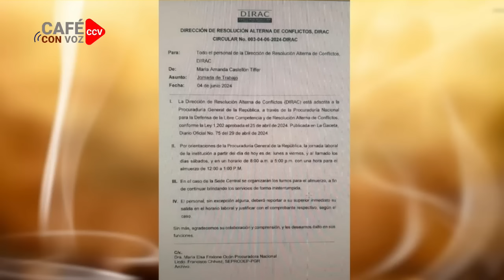CAFE CON VOZ | EN CONTEXTO CON LUIS GALEANO / 04 DE JUNIO 2024